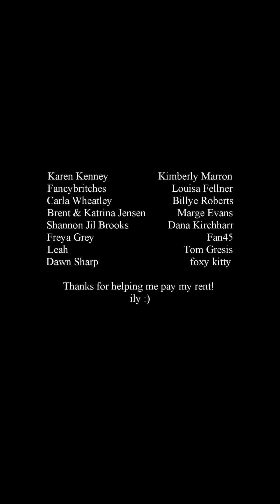“Battle of the Chefs” feat. @scubeskitchen! (Restaurant Story)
We've got our usual 4th wall break today, but it's not who you think...
Thanks to @scubeskitchen for his talents! Go check out his channel for more restaurant-based comedy!

NEW PODCAST ALERT! Check out Ramsay's Recaps, a podcast dedicated to the Gordon Ramsay Cinematic Universe! Available wherever you listen to podcasts, but also

Merch, YouTube shoutouts, bonus sketches, and my own personal podcast OFF THE CLOCK W/ RESTAURANT STORY GIRL!